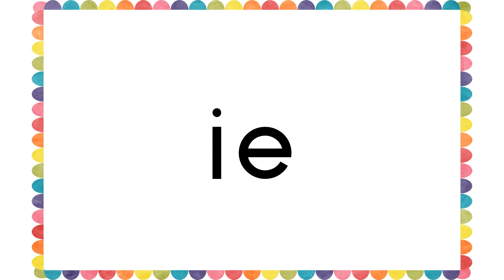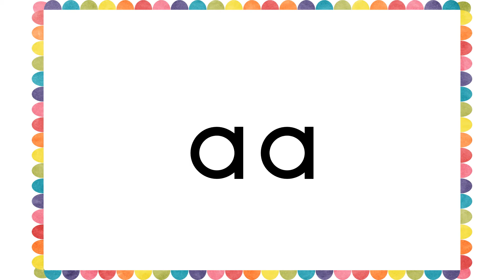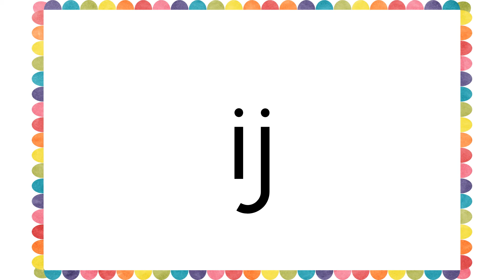Klaar voor kern 7 + ng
Meer flitsen? Kom even kijken op
Ook voor kaarten en werkbladen kun je hier terecht.